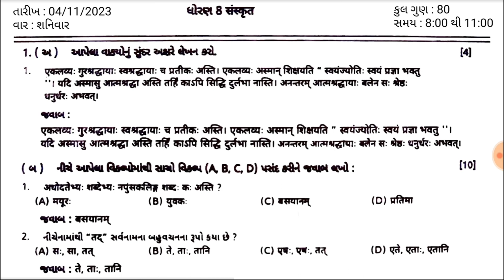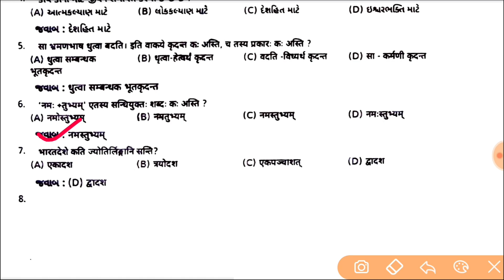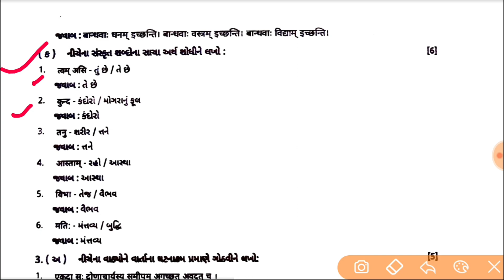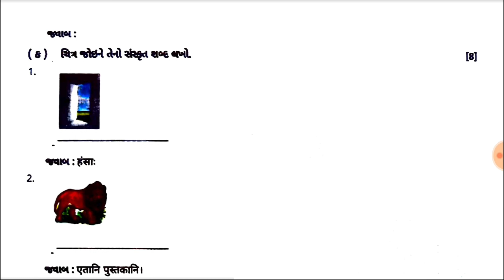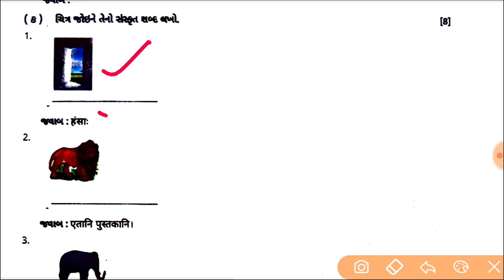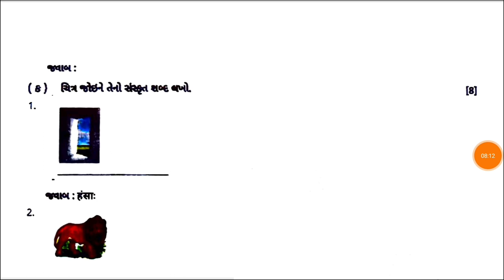std 8 sanskrit first Exam paper solution October 2023 || Dhoran 8 sanskrut paper solution 2023